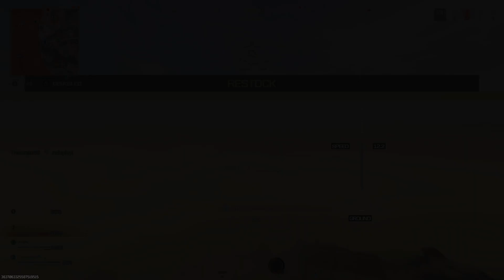Warzone 3 Fortune's Keep 2024-03-10 Win 489